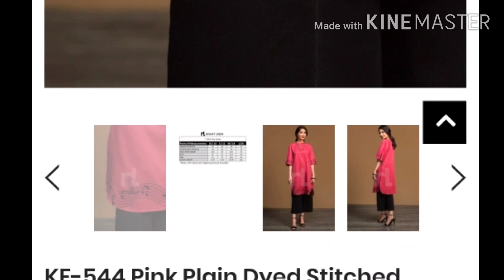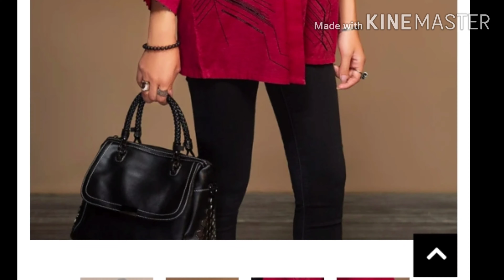NISHAT LINEN FLAT 40%OFF||NISHAT LINEN latest summer sale||single shirts,stitch, unstitch,loose fab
nishatlinensaleflat40%off#nishatlinenlatestsummersale#stitchunstitch
website link is

nishatlinensaleflat40%off#nishatlinenlatestsummersale#stitchunstitch
website link is

nishatlinensaleflat40%off#nishatlinenlatestsummersale#stitchunstitch
website link is